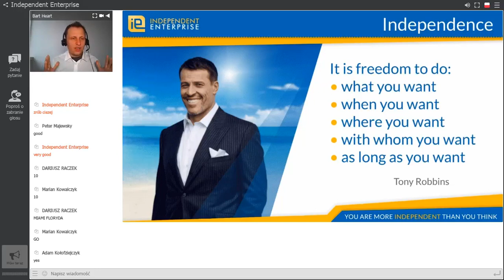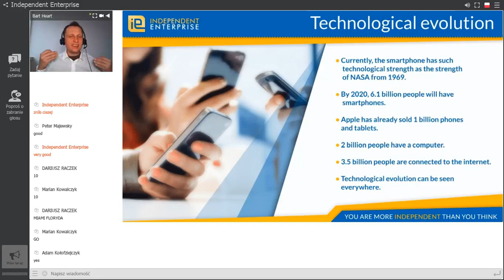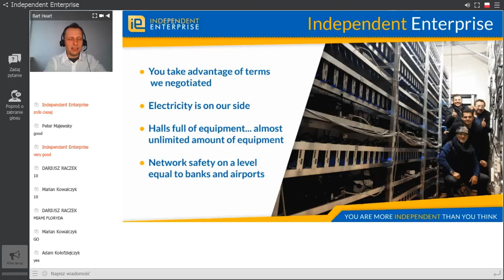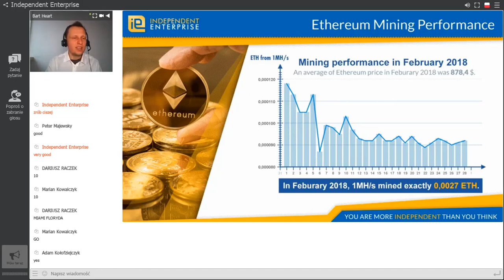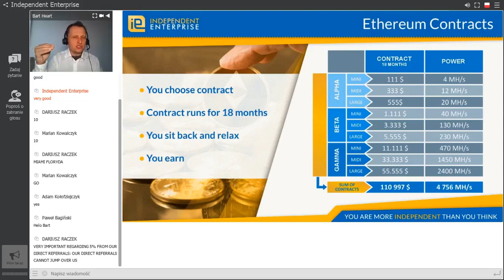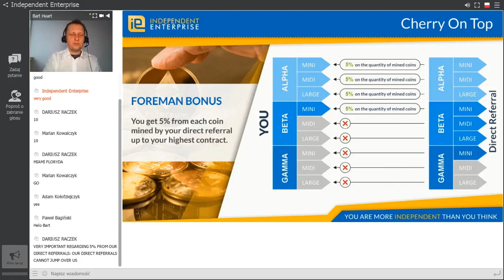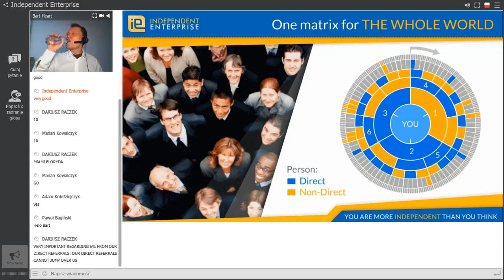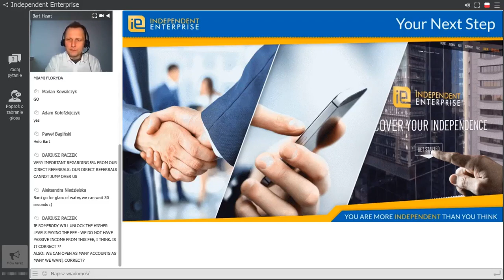First Webinar In English 29.03.2018